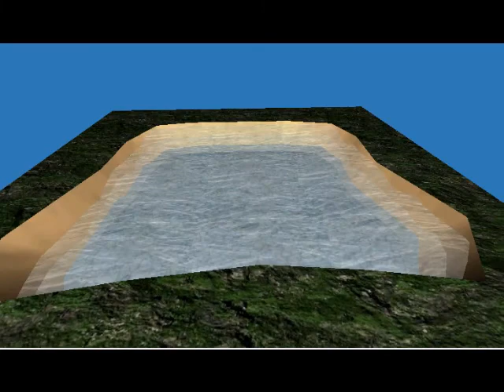Water scene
Milkshape water scene